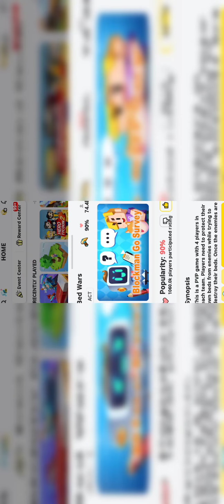start with only daimond tool challange || RishigamingBG